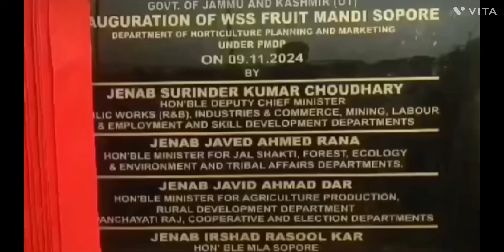Deputy Chief Minister Surinder Choudhary has given instructions to take strict action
Deputy Chief Minister Surinder Choudhary has given instructions to take strict action against the person obstructing the development of Sopore Fruit Mandi